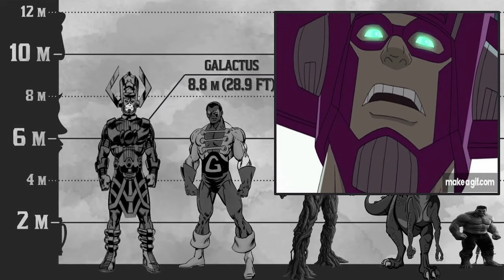Top 10 Facts About Marvel Comics Galactus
Lets look at ten facts about Galactus